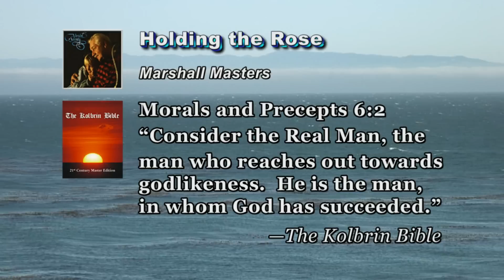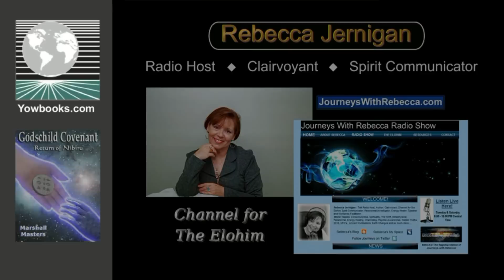Wisdom of The Elohim — Part 6/12: Responsibility and Courage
ABOUT PART 6/12 — RESPONSIBILITY AND COURAGE

As Channeled by Rebecca Jernigan with Commentary by Marshall Masters

Courage is the most important human emotion for our species.  It defines the threshold between slavery and freedom, and each of us will have to cross it during the coming tribulation.  Those who step forward with the integrity of courage will embark upon a journey of freedom.  Those who step back in fear will stumble into the abyss of slavery.

Yes, humanity has stood here before, but this time is different.  Well either step forward to continue our transformation into a more enlightened species, or well collectively commit ourselves to a final fate in the abyss.  This is why the guides are lighting the path for us with these teachings.  They believe in us.

PRINTED TRANSCRIPT
A printed transcript of this entire 12-part series is available.

FREE MP3 PODCAST VERSION
2012 Wisdom of The Elohim is also freely available in the MP3 audio format.